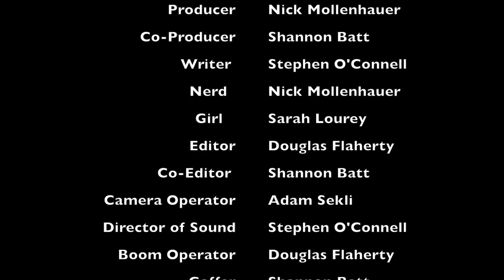Monopoly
"Create an action scene with no blood, weapons or profanity."
Ok.

Assessment 1 for FTR1005

FTR1004 Editing Assignment 1 – Psycho Violins

Graphics Used
Monopoly Logo